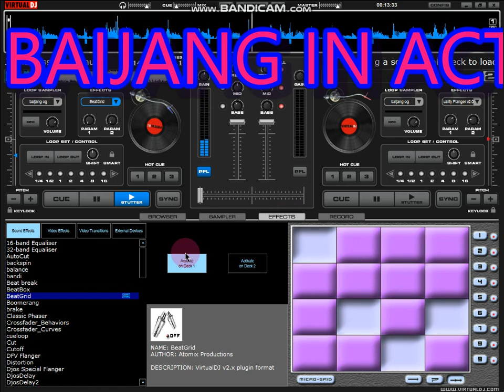Shinuna biti gridi ya vinanda